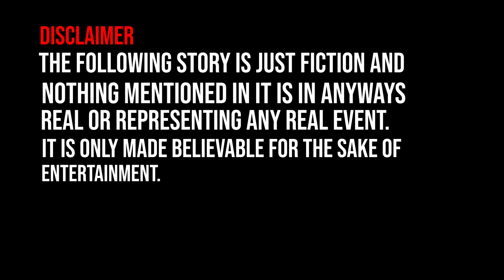The Mysterious Knock on the Shower Door: A Terrifying Encounter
A woman is home alone and leaves a note on the door for her friend. But while she's showering, she hears a knock on the bathroom door. When she gets out, she realizes nobody is there. Was it just her imagination or something else?

The following story is just fiction and nothing mentioned in it is in anyways real or representing any real event. It is only made believable for the sake of entertainment.

YOU OPENED AND READ THE DESCRIPTION!!! I LOVE YOU FOR THAT!